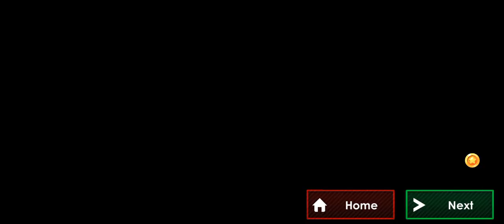Unleash Your Parking Skills: 3D Edition . 3D Car Parking Mastery: The Ultimate Guide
Sure, here are some titles and tags for your YouTube videos:

**Titles:**
1. Mastering 3D Car Parking: Ultimate Tips & Tricks
2. Insane Car Parking Challenges in 3D
3. The Thrill of Precision: 3D Car Parking Gameplay
4. Pro Tips for Perfect Car Parking in 3D
5. Navigating Tight Spaces: Advanced 3D Car Parking
6. Exciting 3D Car Parking Adventures
7. Ultimate Parking Madness: 3D Edition
8. Conquer the Parking Lot: 3D Car Parking Mastery
9. Parking Perfection: 3D Car Simulator Gameplay
10. Unlocking 3D Car Parking Secrets
11. Thrilling 3D Car Parking Trials
12. Precision Parking: The 3D Challenge
13. Nail the Parking Spot: 3D Car Parking Madness
14. Parking Prodigy: 3D Edition
15. Test Your Skills: 3D Car Parking Adventure
16. The Ultimate Parking Test: 3D Car Parking
17. Parking Simulator: 3D Car Challenge
18. The Art of Parking: 3D Style
19. Unleash Your Parking Skills: 3D Edition
20. 3D Car Parking Mastery: The Ultimate Guide

1. 3dcarparking
2. cargaming
3. racegames
4. parkinggames
5. carparking3d
6. parkingmadness
7. carparkingsimulator
8. parkingchallenge
9. 3dcar
10. drivinggames
11. parkingskills
12. virtualcarparking